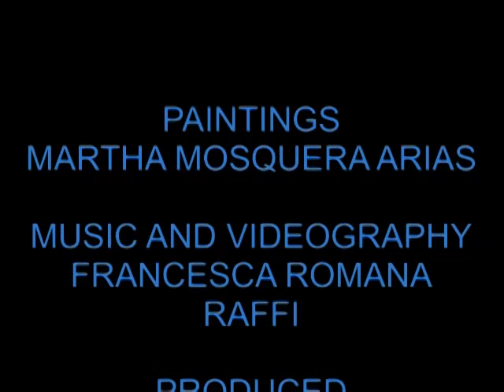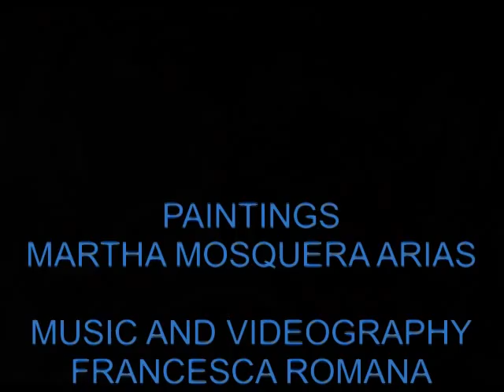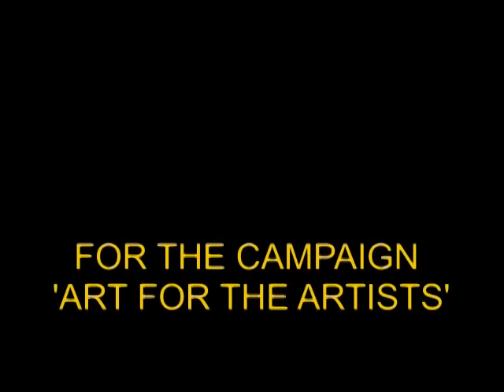Martha Mosquera Arias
PAINTINGS
MUSIC AND VIDEOGRAPHY
Francesca Romana Raffi
PRODUCED BY GLOBEUNITYART